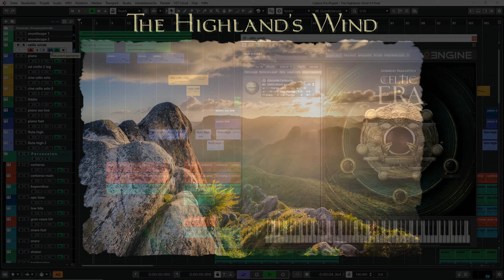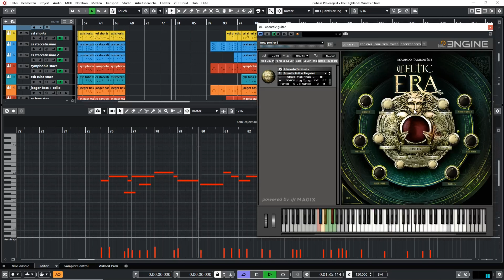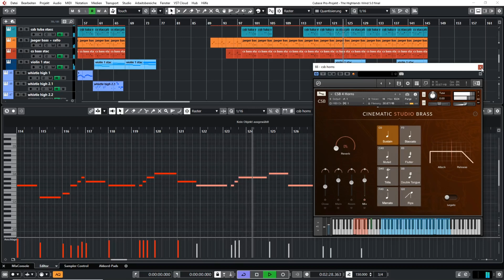The Highland's Wind | Celtic Music | Epic Orchestral Composition | Cubase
This is the composition video of my track "The Highland's Wind" - a celtic orchestral music composition.

You can see the midi data and libraries that I used - complete list at the end of the description.

VST instruments / libraries used:
Eduardo Tarilonte Celtic Era, Heavyocity Ascend, VSL Synchron Strings Pro, Cinesamples Cinestrings Solo, Audio Imperia Cerberus, Orchestral Tools Metropolis Ark 1, Soundiron Apocalypse Percussion Ensemble, Cinesamples Cineperc, Audio Imperia Jaeger, Cinematic Strings 2, Cinematic Studio Brass, Project Sam Symphobia, Heavyocity Novo, Strezov Sampling Freya, East West Goliath, Musical Sampling Soaring Strings, Heavyocity Forzo, Strezov Sampling Afflatus